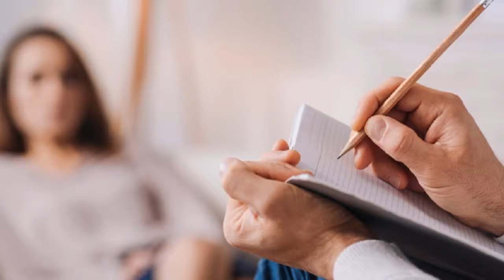Mesa de Análisis, cápsulas de Alienación Parental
MesaDeAnálisis La alienación parental es un trastorno en el cual uno de los padres transforma la conciencia de sus hijos, para impedir, obstaculizar o destruir sus vínculos con el otro progenitor.